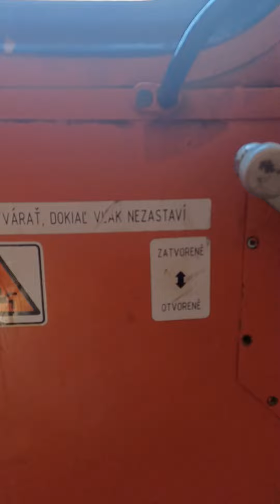Retro osobný vozeň z čias ČSD.